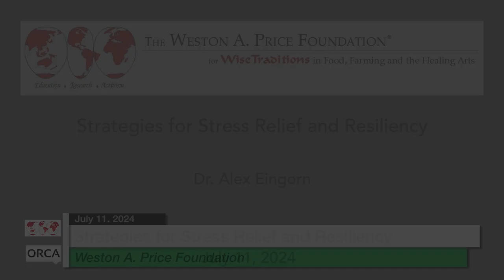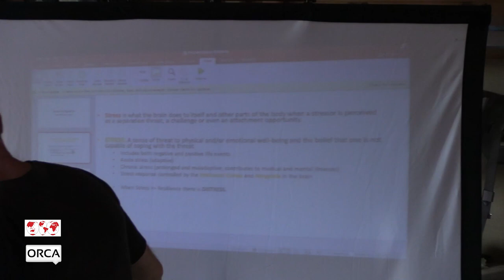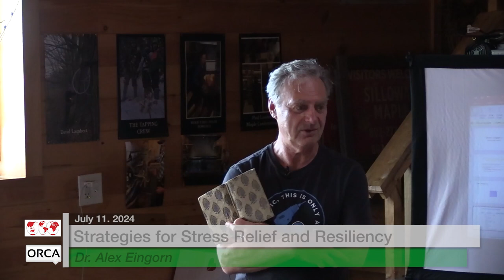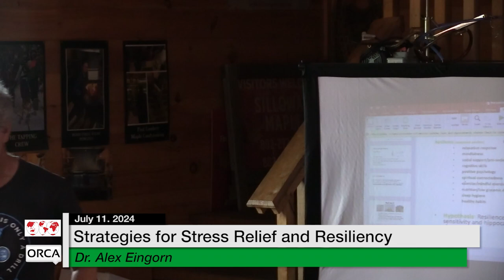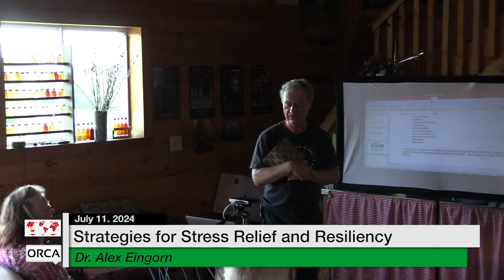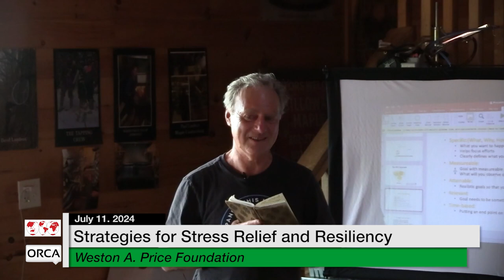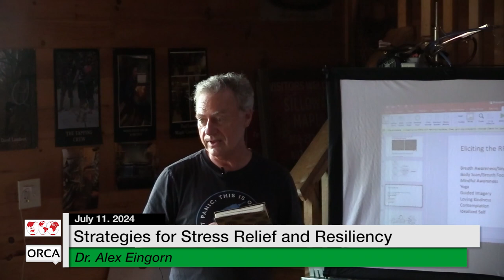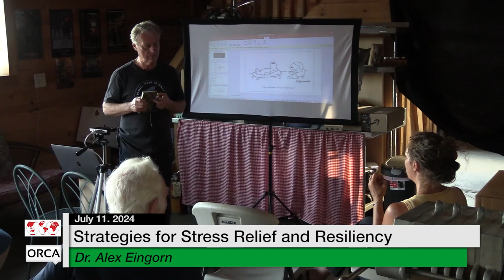Weston A. Price Foundation - Strategies for Stress Relief and Resiliency 7/11/2024